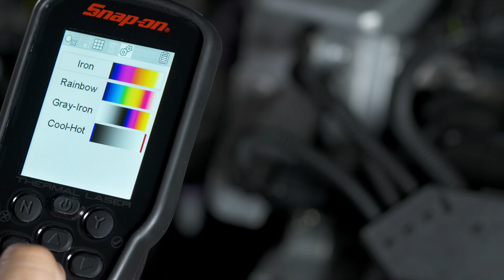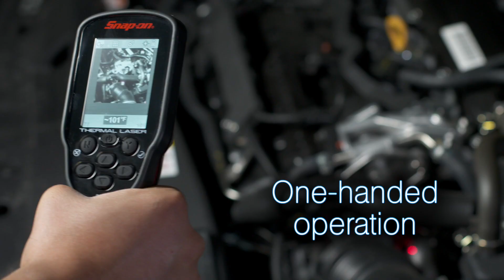The Snap-on Diagnostic Thermal Laser | Snap-on Tools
The Snap-on Diagnostic Thermal Laser combines pinpoint temperature readings of up to 982°C (538°C in thermal mode) and thermal imaging capabilities for unrivaled performance on a greater variety of applications — all with just one tool. It's a compact, high-tech tool that will help you  diagnose many types problem with ease and efficiency. And now your readings can be easily captured using the visible light camera with storage for hundreds of images. Designed and developed to help you get the job done right.